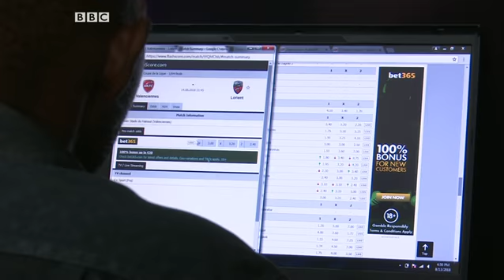BBC MITIKASI LEO JUMATATU 21:01: 2019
BBC Mitikasi Leo na, Zawadi mudibo, akiangazia uchaguzi DRC na jinsi pilka-pilka zilivyoathihiri biashara huko nchini kongo na duniani kote. Aidha, swala la ugumu wa kazi Jumatatu. Ni fikra au wazo la kweli linaloathiri wafanyakazi?